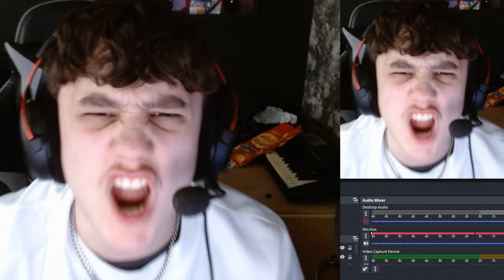Using ST0MPN's NEW "Flow State" Sensitivity...